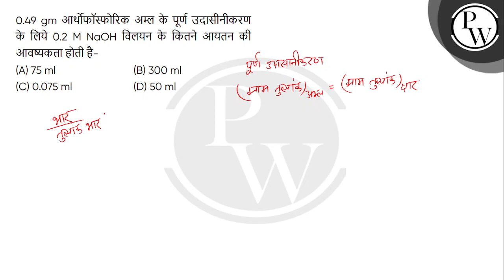0.49 gm आर्थोफाॅस्फोरिक अम्ल के पूर्ण उदासीनीकरण के लिये 0.2 M NaOH विलयन के कितने आयतन की आवष्य....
0.49 gm आर्थोफाॅस्फोरिक अम्ल के पूर्ण उदासीनीकरण के लिये 0.2 M NaOH विलयन के कितने आयतन की आवष्यकता होती है- 📲PW App